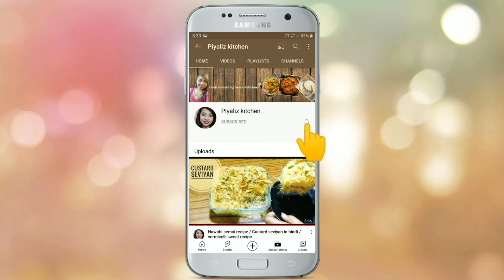Crispy Sabudana Pakoda || साबूदाने के ऐसे पकोड़े आपने पहले नहीं बनाई होगी || Navratri Special Recipe